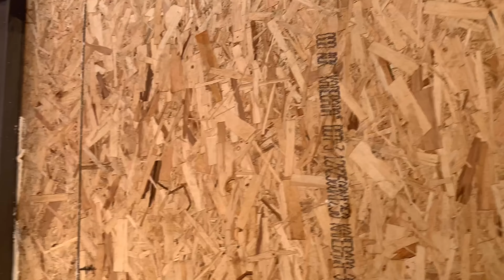ПУМЫЧ ПЕРЕСТАЛ БОЯТЬСЯ СТРОИТЕЛЕЙ / Изменения в размерах комнат кошачьего дома